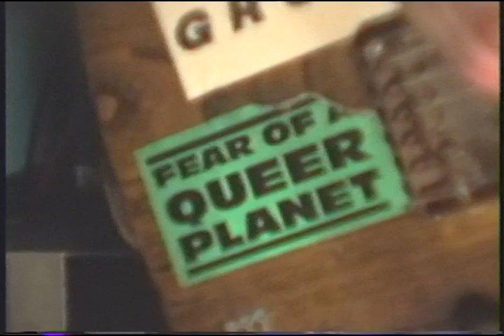Distorted Pony @ Jabberjaw L.A., CA (Full Show)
finally uploading the full set I filmed. Audio is terrible, this was before I had an external mic and they were LOUD live.
Any ads are added by the artist/label. I don't monetize my channel.